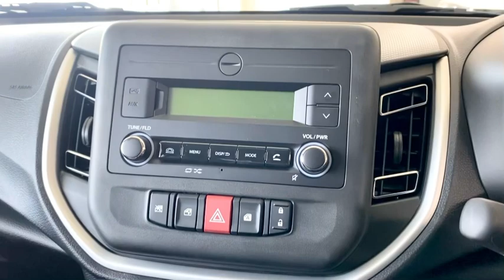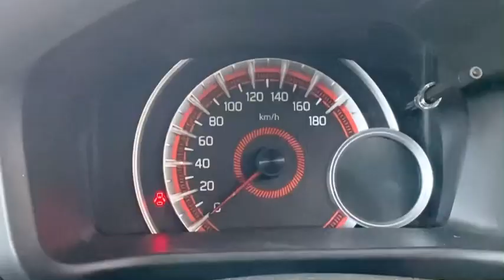Celerio zxi Petrol Model 2022. price @5.92 lakh